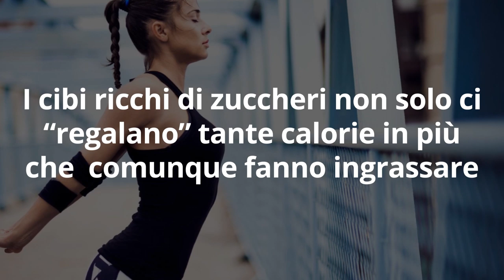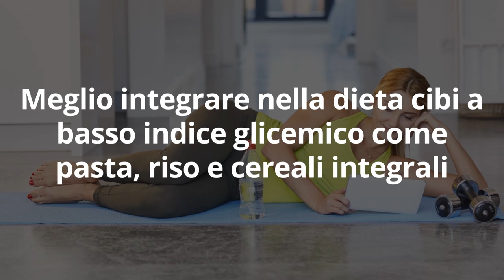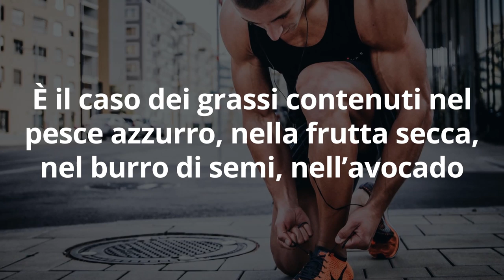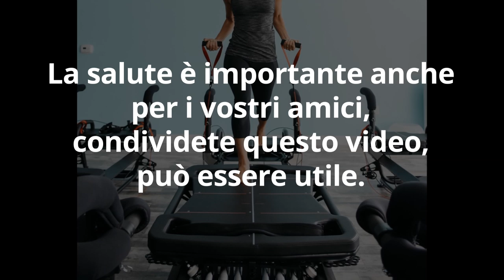1 TRUCCO SCIENTIFICO INFALLIBILE fa DIMAGRIRE SENZA DIETA e SENZA RINUNCE anche se hai MOLTO GRASSO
Ciao amici! C'è un trucco scientifico infallibile dimostrato da studi scientifi accurati che permette di dimagrire senza dieta velocemente, senza rinunce, con risultati visibili in fretta, e anche se hai molto grasso. Scopriamolo insieme!

Simona Vignali